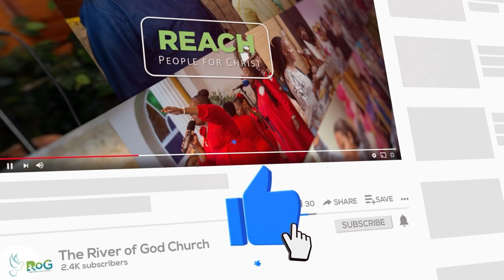Necho, King of Egypt